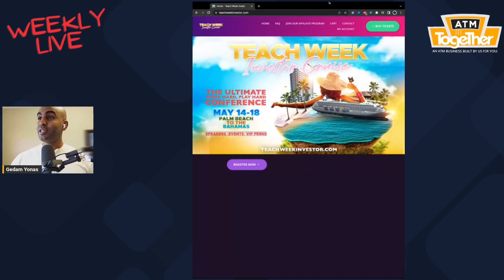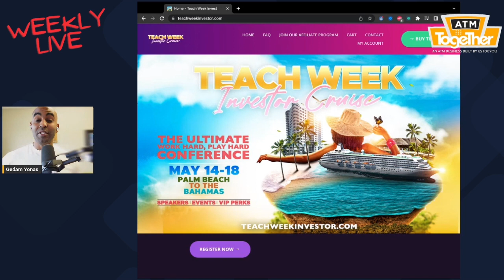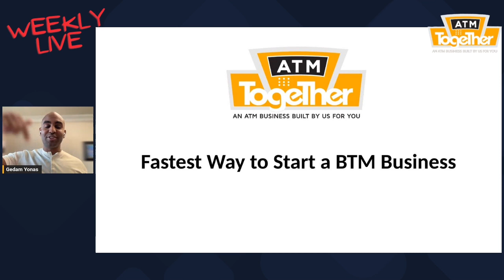How To Start a BTM Business With 0 Money Down And Make Passive Income In 2023